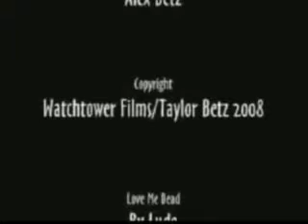PRESHOW: Dryerman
Originally aired at the 2008 Reelies, we present to you once again, just hours before the premiere of Dryerman Returns. The Original...One and Only...Dryerman. written, directed and produced by Xplayadam